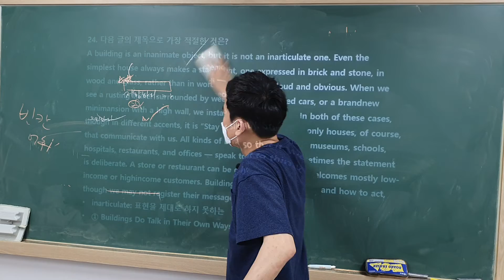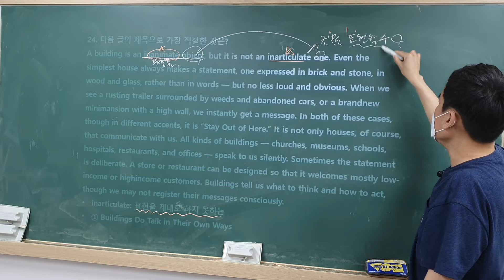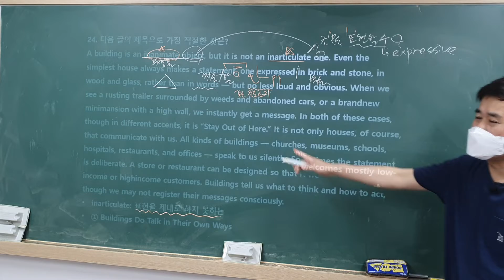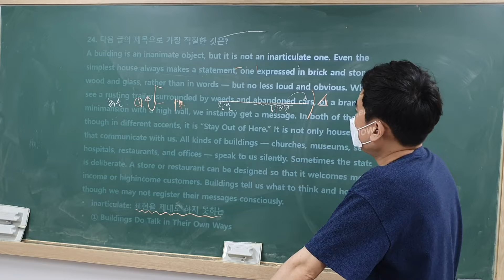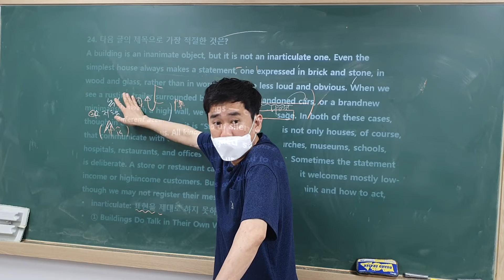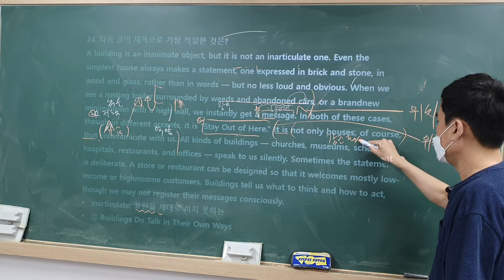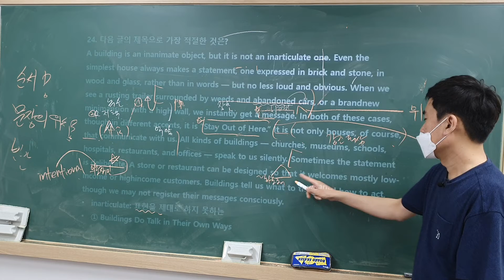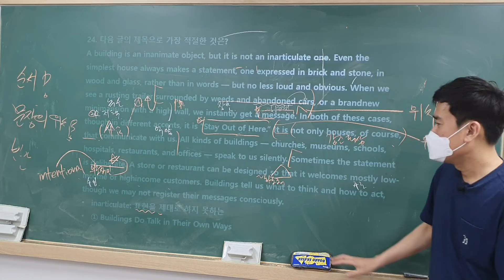6월 고2 24